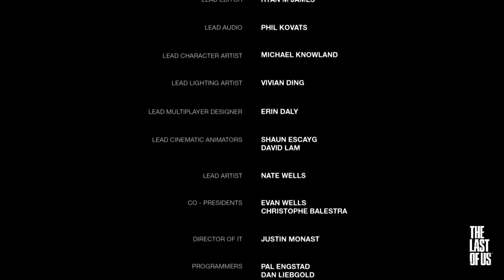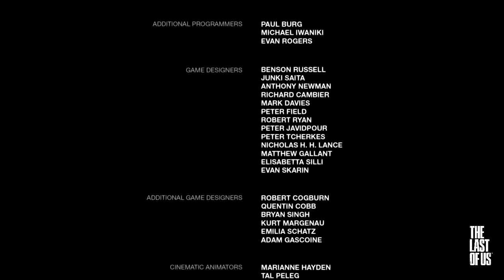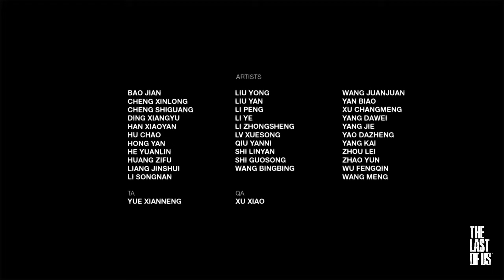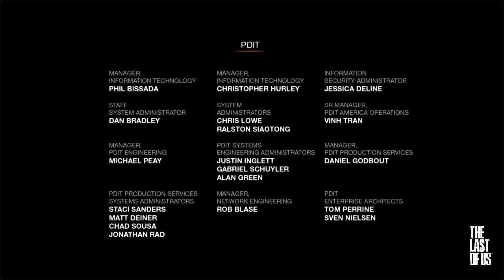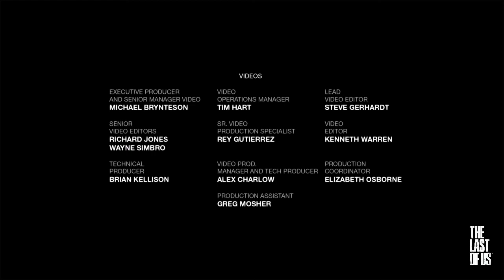The Last of Us {06 серия} (01 сезон 2013)